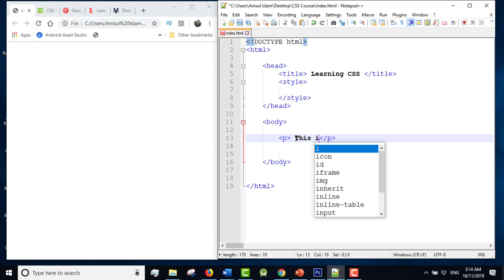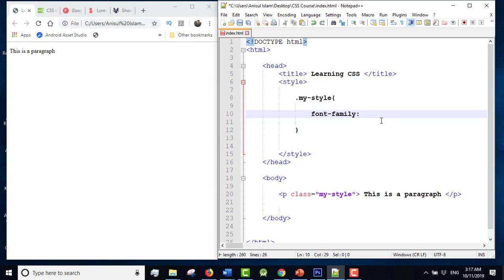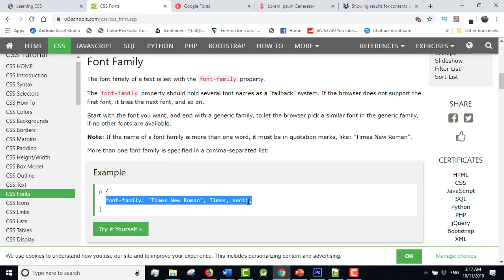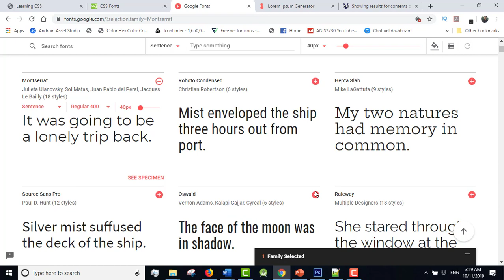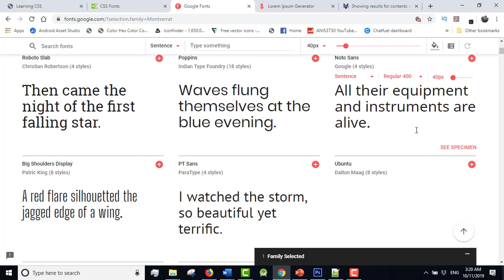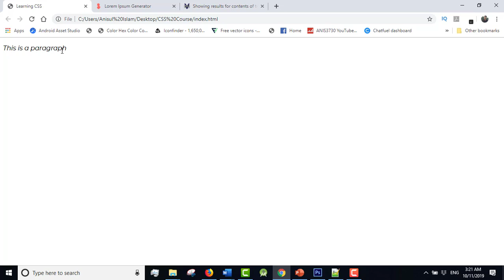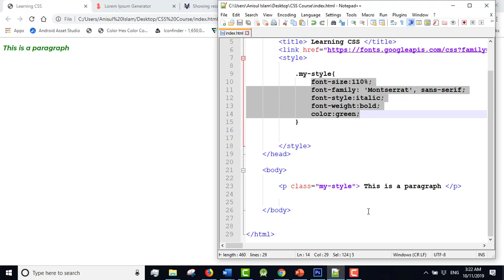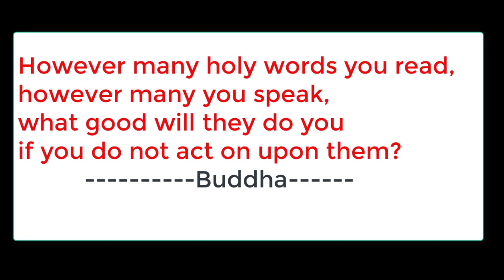css full course bangla tutorial 8 : Font styling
⭐️ Video Contents ⭐️
⌨️ (00:00) Intro
⌨️ (00:06) Introduction
⌨️ (00:24) How to use font property in CSS
Important property: font-family, font-size, font-style, font-weight, color